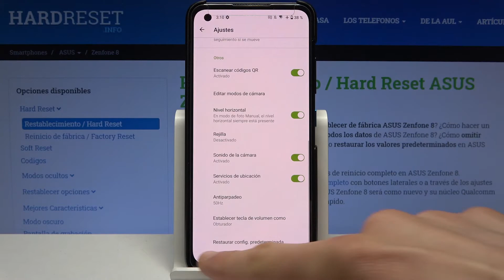Cómo restaurar la cámara en ASUS Zenfone 8 - restablecer ajustes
Hoy te presentamos cómo restablecer ajustes de cámara en tu ASUS Zenfone 8. Sigue nuestro tutorial y descubre cómo restablecer la cámara a los valores de fábrica en unos pocos pasos.

¿Cómo restablecer los ajustes de cámara en ASUS Zenfone 8? ¿Cómo solucionar problemas con la cámara en ASUS Zenfone 8? ¿Cómo restaurar los ajustes de cámara en ASUS Zenfone 8? ¿Cómo restaurar los valores predeterminados de la cámara en ASUS Zenfone 8?